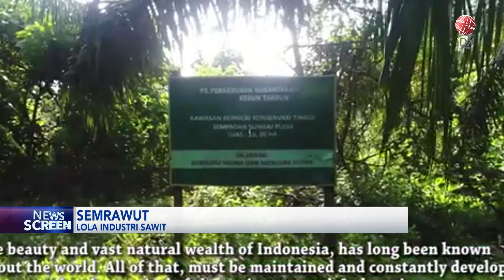Menko Luhut: Industri Sawit RI Semrawut | IDX CHANNEL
Pemerintah geram melihat masih banyaknya permasalahan di industri kelapa sawit nasional. Menko Kemaritiman dan Investasi dengan tegas akan membereskan masalah persawitan nasional, termasuk masalah kondisi hilir industri kelapa sawit yang semrawut.